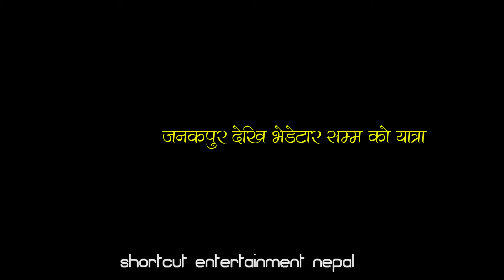Dharan To Bhedetar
Beautiful  tourism place in Nepal...